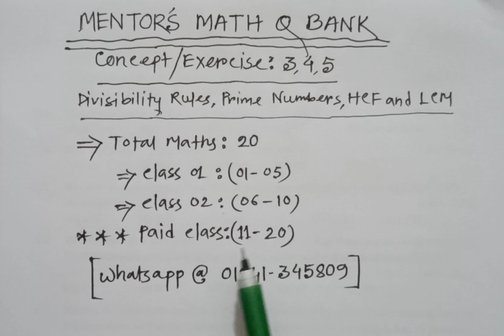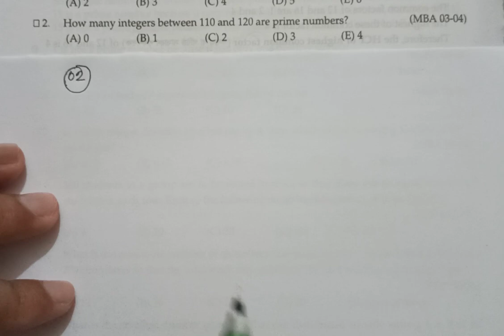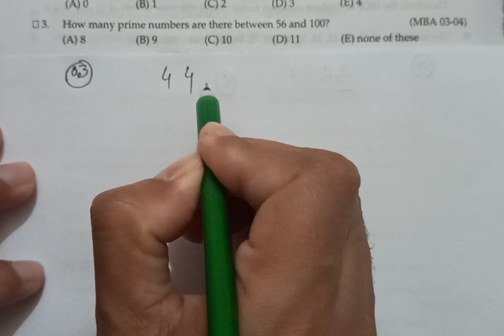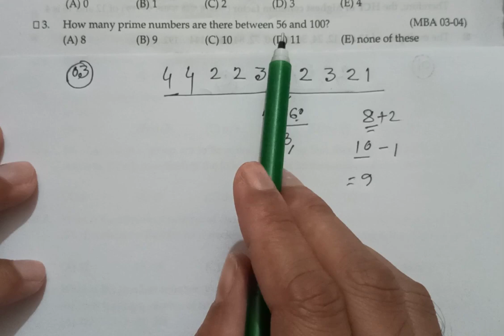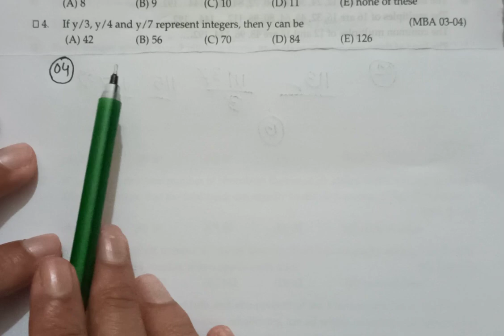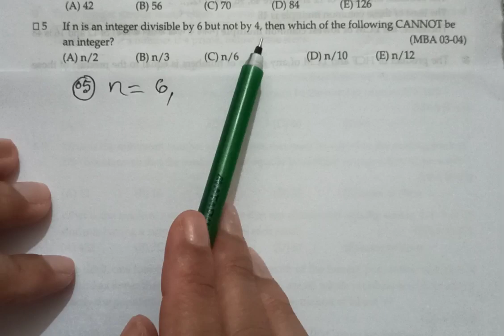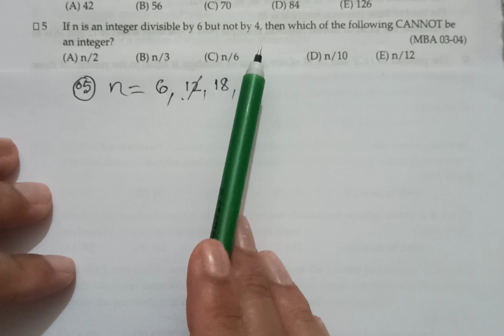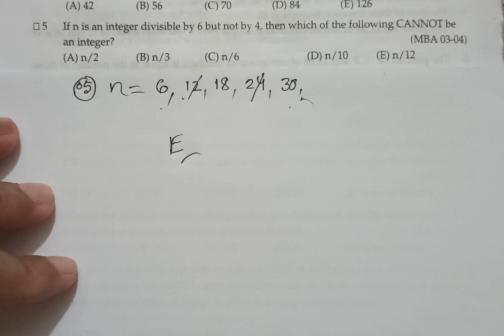MENTORS' Math Q Bank || Concept- 3,4,5 || Class 01: Math- [01 to 05]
MENTORS' Math Q Bank || Concept- 3,4,5 ( and LCM)

MENTORS' Math Q Bank
MENTORS' Math Q Bank Solve
MENTORS' Math Q Bank- Concept 3,4,5
Divisibility Rules, Prime Numbers, HCF and LCM

This group is mainly for the improvement in all types of English Mathematics, Geometry, English Grammar, as well as some other topics according to necessities.
The BBA, IBA, MBA, Evening/ Weekend MBA Admission's applicants must also follow these topics.